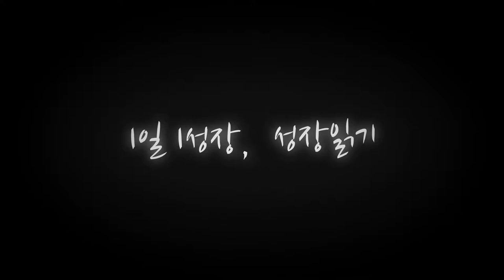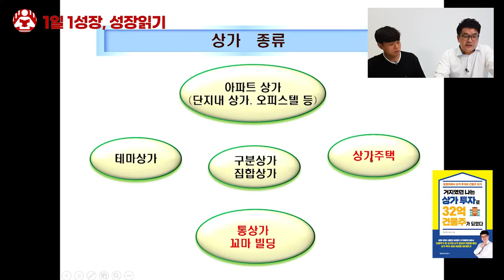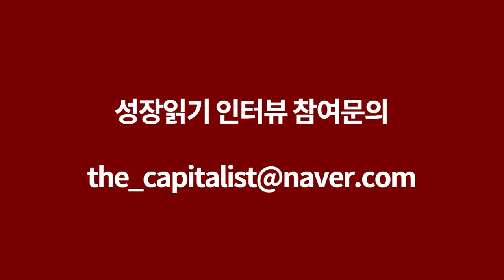실패없는 상가투자 이것만 명심하세요! I 정성욱 2부